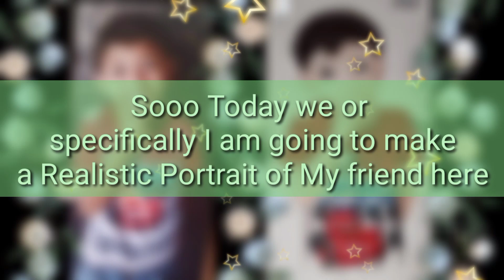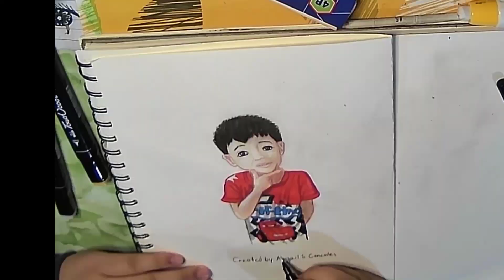Realistic Portrait of Dodot